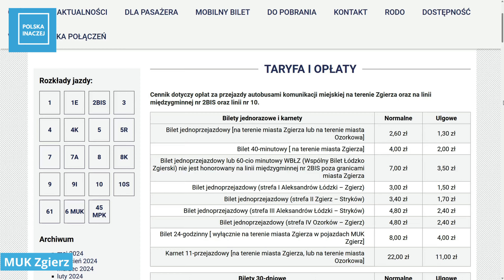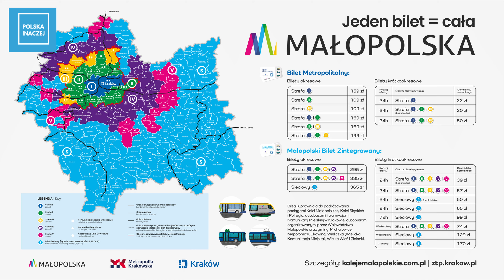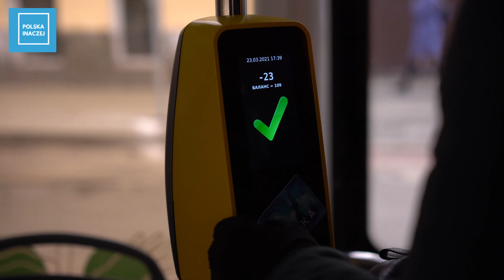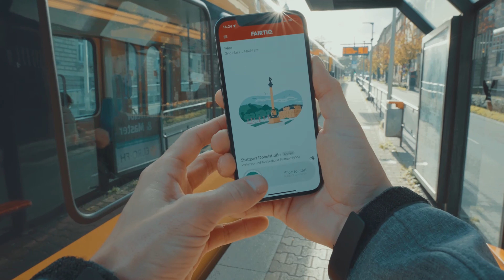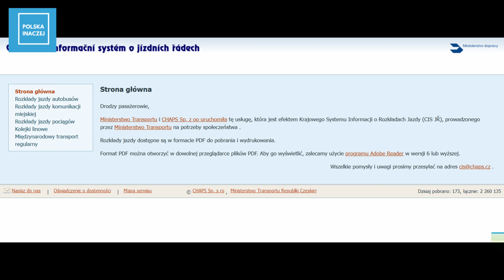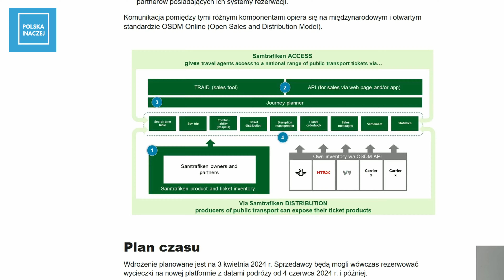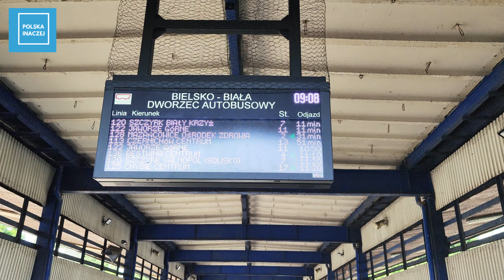Jak zbudować transport publiczny na miarę XXI w.?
Jesteś przedstawicielem przewoźnika lub samorządu i chcesz, by przetestowano Fairtiq u Ciebie?

Systemy biletowe są kluczowy elementem, który buduje atrakcyjność transportu zbiorowego. Jak powinny wyglądać w XXI w.? Z jakich doświadczeń cyfryzacji transportu publicznego innych krajów możemy skorzystać?